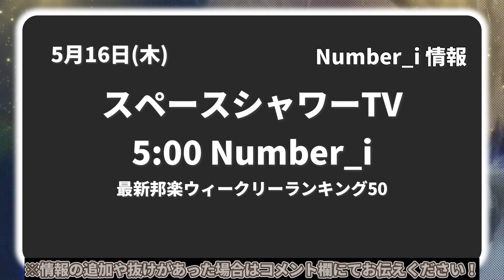【Number_i最新情報】2024年5月16日(木)TV出演＆雑誌掲載情報まとめ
※追加情報
記事

Wonjungyo Haircare Line
▶取り扱い店舗

・toHEROes ライブ
amzn.to/4cWZL2B

※エル・ジャポン購入は下記から↓
・Amazon

👑BGM👑
◆ギター/ベース➡中ちゃん

坂上賢時

２５歳の時に「The Back Beat」に加入し、プロデビュー。都内のダンスホールを中心に、様々な現場を経験。２９歳の時にフリーになり、ラッキー池田、T-PISTONZ（アニメ「イナズマイレブン」の主題歌「マジで感謝！」のプロモーションビデオ撮影等）、「想い出がいっぱい」で有名な元H2Oの中沢けんじ等と共演。

柴田健太

◆ Filmora様